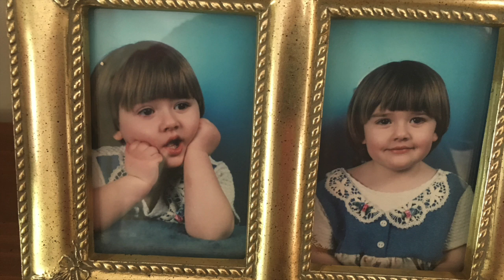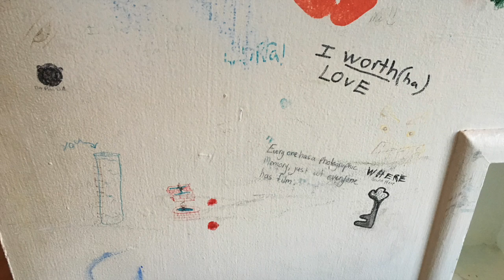Amanda's Song by Eric Stormer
This video is about Amanda's Song by Eric Stormer